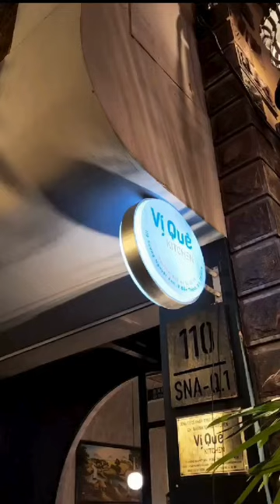Vibrant, exploding flavors reminiscent of Vietnamese street food.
Forget everything you think you know about vegan food. Vi Que Kitchen in Ho Chi Minh City, Vietnam is redefining culinary artistry with pure plant-based creations that tantalize even the most dedicated carnivores.

Imagine:

Vibrant, exploding flavors reminiscent of Vietnamese street food, crafted with innovative plant-based ingredients. Think silken tofu dancing in a lemongrass-infused broth, or crispy oyster mushrooms mimicking the succulent bite of their namesake.

A symphony of textures: crispy, chewy, smooth, and everything in between, each bite a delightful surprise for your senses.

A feast for the eyes: Picture dishes so beautifully presented, they're Instagram-worthy before they even touch your lips.

But Vi Que Kitchen is more than just delicious. It's a testament to a commitment to sustainability, ethical sourcing, and 100% hygiene. You can savor every bite knowing that you're making a positive impact on the planet and your well-being.

And the experience doesn't stop at the plate! Vi Que Kitchen boasts a curated selection of 100% vegan wines, beers, and cocktails, ensuring your entire culinary journey is free of animal products while bursting with flavor.

Imagine flavors so good, they'll hug your tongue like a warm blanket. Vi Que Kitchen invites you on a journey of culinary comfort and joy. Let your taste buds wander a garden of vibrant delights. Vi Que Kitchen invites you to savor the essence of Vietnam, one delicious bite at a time.

Head to Vi Que Kitchen and experience the future of food yourself. You might just leave the meat behind, not because you have to, but because you want to.

hashtag#ViQueKitchen hashtag#VeganVietFood hashtag#HoChiMinhCity hashtag#PlantBasedPower hashtag#DeliciouslySustainable hashtag#VeganCocktails